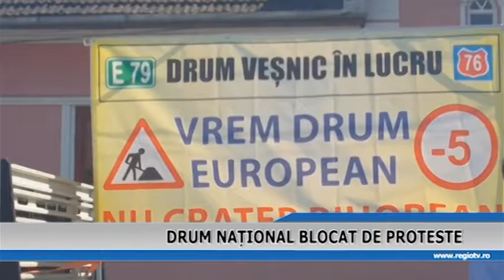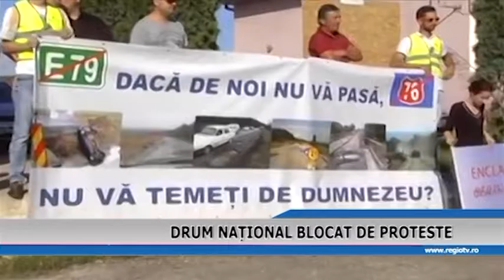DRUM NATIONAL BLOCAT DE PROTESTE